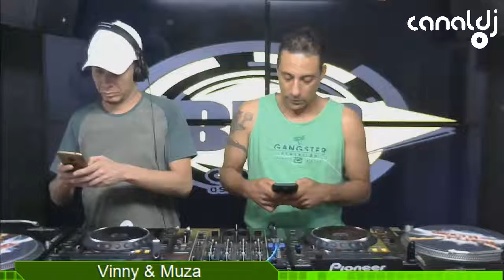DJ Vinny & Muza - Programa BPM - 07.07.2018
Set do DJ Vinny & Muza, gravado e transmitido ao vivo no Canal DJ em 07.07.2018